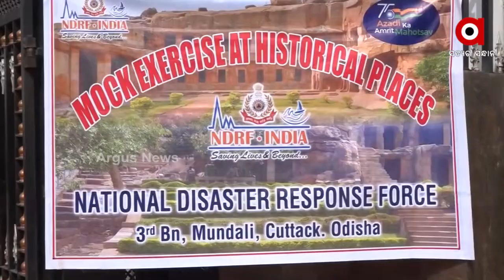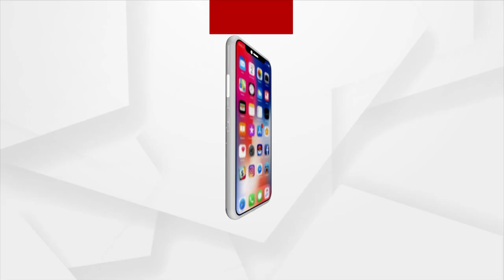ନେତାଜୀ ସଂଗ୍ରାହଳୟରେ ବିସ୍ଫୋରଣ।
ନେତାଜୀ ସଂଗ୍ରାହଳୟରେ ବିସ୍ଫୋରଣ। ନିଆଁ ଲାଗିବା ସହ ଲିକ ହୋଇଯାଇଛି କିଛି ଗ୍ୟାସ। ଭିତରେ ଫସି ରହିଯାଇଛନ୍ତି କିଛି ଲୋକ। ସେମାନଙ୍କୁ ଉଦ୍ଧାର କରିବା ପାଇଁ ଘଟଣା ସ୍ଥଳରେ ପହଞ୍ଚିଯାଇଛନ୍ତି ସ୍ଥାନୀୟ ପୋଲିସ, ଦମକଳ ବାହୀନି ଓ ନଡିଆରଏଫର ଜବାନ। ଆଉ ଆରମ୍ଭ ହୋଇଯାଇଛି ଏକ ବଡ଼ ଧରଣର ଅପରେସନ। ଏହି ବିସ୍ଫୋରଣରେ ରେଡିଏସନ ଲିକ ହୋଇଯାଇଛି।